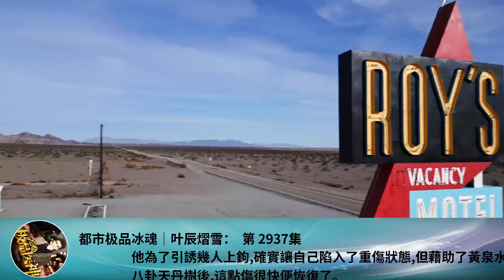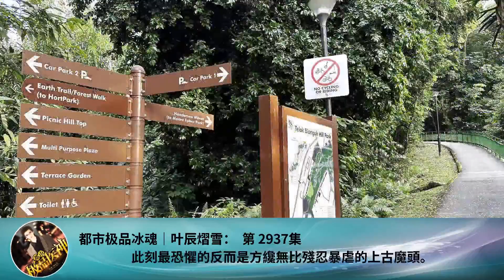都市極品冰魂｜葉辰熠雪： 第 2937集